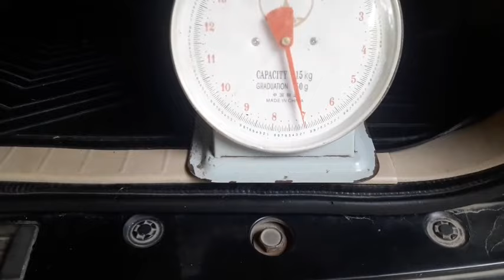Test kehoreggan subwoofer bass JBL STAGE 1210D 1000W MAX CEK SOUND HOREG FULL BASS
selamat menonton semoga terhibur bosku terima kasih🙏🙏